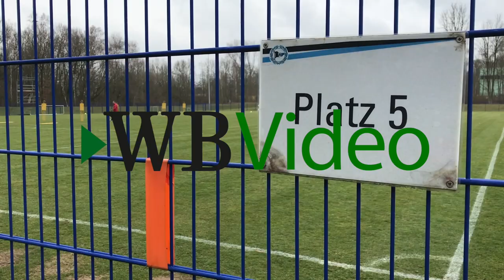Vor dem Heimspiel gegen Holstein Kiel: Arminias Trainer Jeff Saibene im Interview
Bielefeld, 28. März 2018: Vor dem Heimspiel gegen den Tabellendritten Holstein Kiel spricht der DSC-Trainer über die bevorstehende Partie.